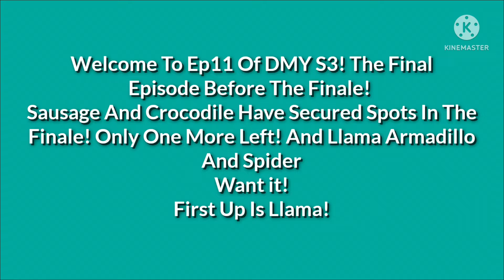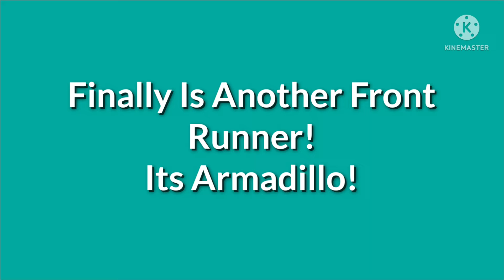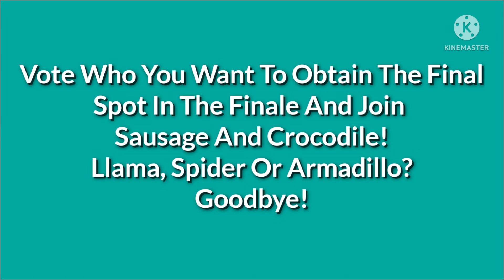D.M.Y Season 3 Ep11! The Final Battle!